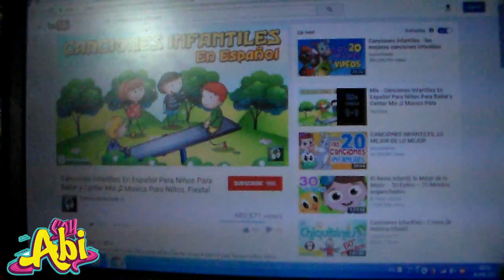FELIPZ CUMPLEAÑOS ASHLY P.H. CUILAPA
Feliz Cumpleaños a Ashly Abigail, quién llega a sus 7 añitos en Cuilapa , Santa Rosa.